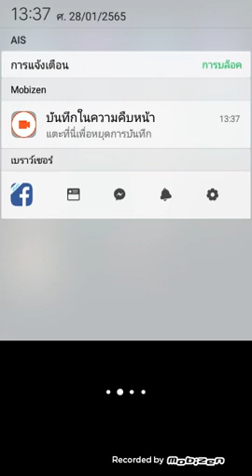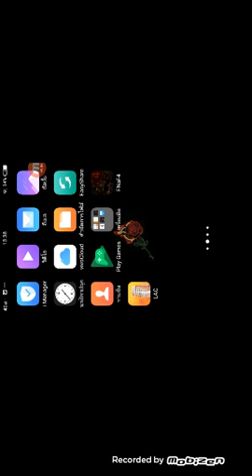ลดเสียงลงผมเตือนแล้วนะ